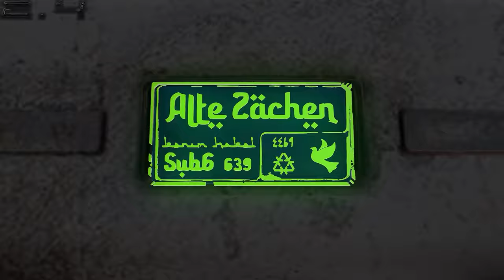Sub6 - Alte Zachen אלטעזכן (Original Mix)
☑ 1440pᴴᴰ
Lyrics
Bed, Closet, Chairs, Refrigerator, Gas Oven, Couch (Hebrew)
Alte Zachen Alte Zachen (Yiddish)
Buying all furniture
Sewing Machine
Washing Machine

מיטה, ארון, שולחן, כיסאות, פריג'ידר, תנור גז, ספה, מזנון
אלטזעכן אלטזעכן
קונים הכל הרהיטים
מכונת תפירה
מכונת כביסה

Vocal & Lyrics : Unknown - The original sample played by earth Alte Zachens
Video prod. and cover :  BassWatch | Foton 2.4 by LastDies
Green Aliens by Nonny | Animation, Editing : Ohad Aharony
Written & Produced by Sub6
Mastering : Ohad Aharony | Ref. assist. : Azax, Earthspace, Sandman, Golan Aharony
Vibes and 1st played it : Stas Marnyanski